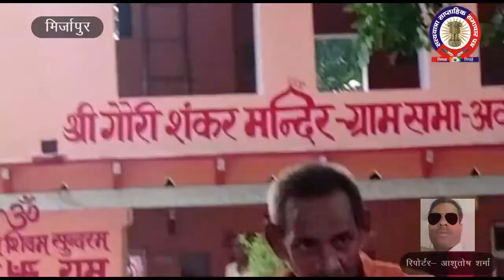गौरीशंकर दंगल में बालमुकुंद ने दिल्ली के कमिश्नर राणा को हराकर जीते 22000 का इनाम